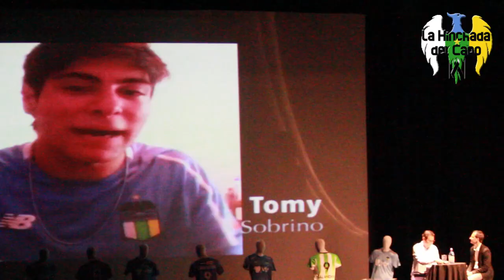Homenaje a Pablo Calandria